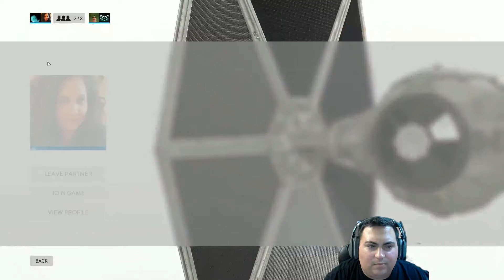SW: Battlefront - Ep.6 - First Multiplayer Match Ever!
This was Ticorah and I's very first multiplayer game in Battlefront!